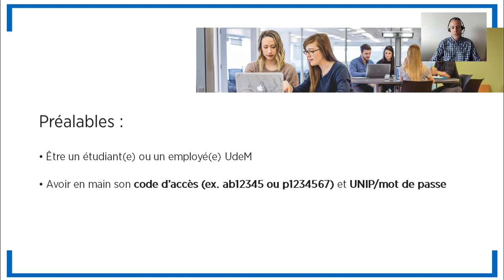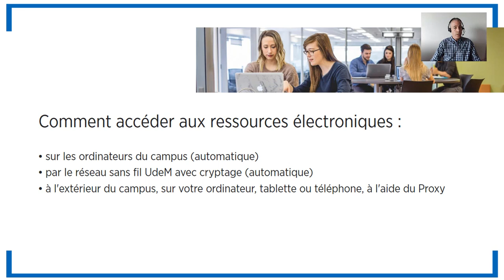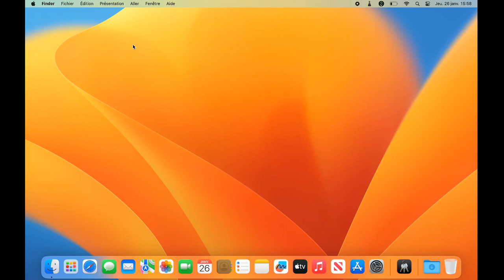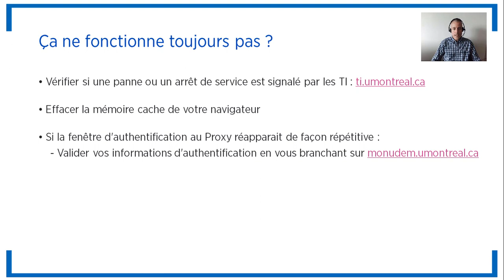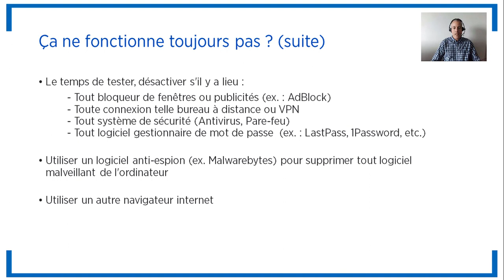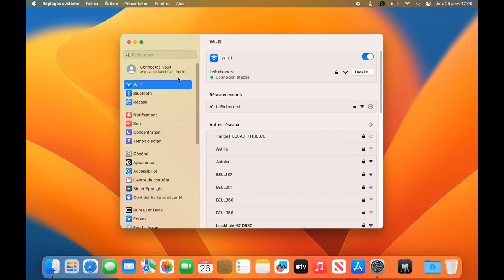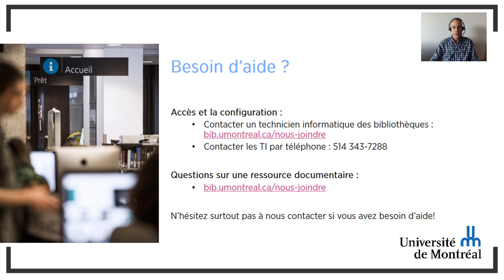Configurer Proxy sous macOS 13 et versions ultérieures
Configurer Proxy sous macOS 13 et ultérieur pour avoir accès hors campus aux ressources documentaires électroniques